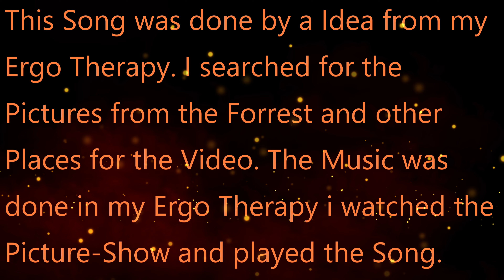Waldstimmung Song © Music Hartmut Raßbach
I searched in the Internet for some good Pictures to make a Video with Forrest, Waterfalls and other good Vibes for this Video. It´s from the Idea to do the Ergo Therapy with the Option, making the Music to the Video with the Pictures playing just by feeling and so it was born the Song Waldstimmung.